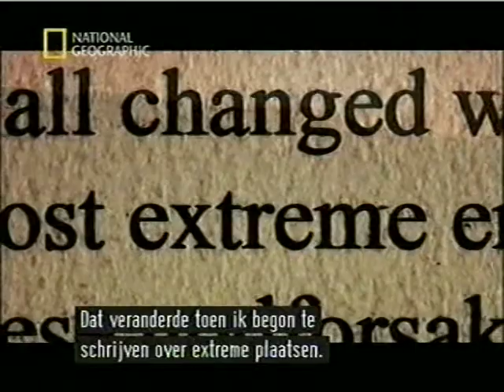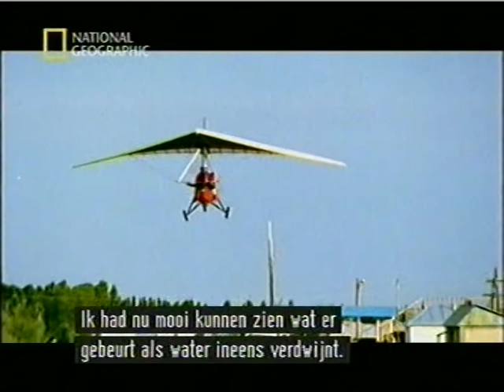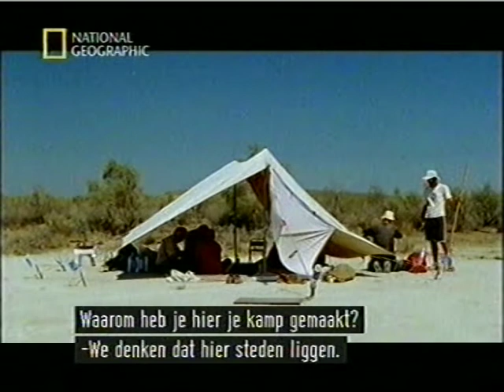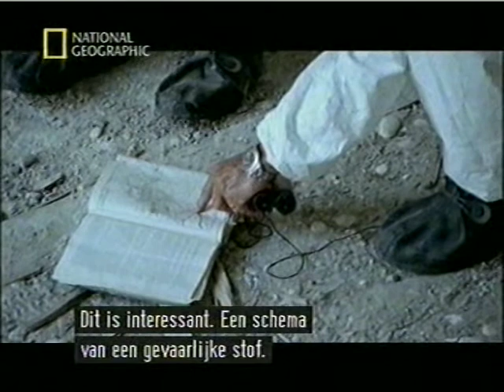Going to Extremes - Kazakhstan (complete)